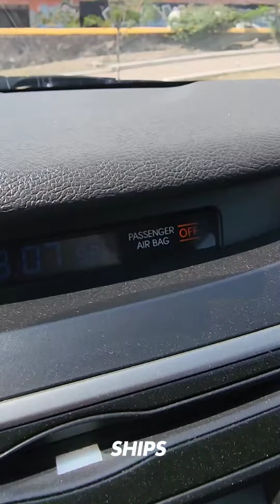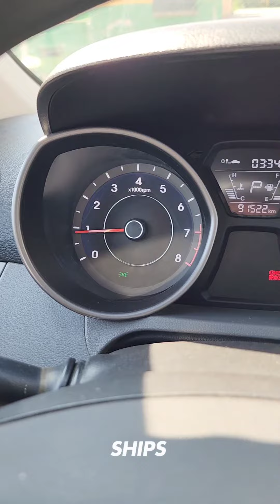Hyundai Elantra en Ships